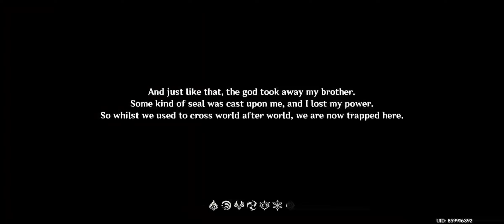Introducing: GENSHIN IMPACT (first 30mins)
Hello 🤗 Hello 🤭

It's been awhile since I uploaded using this channel 👻. I want to introduce a new game 🎮 I am currently playing now hehe.

Genshin Impact!! An adventure/quest type of game where you can play in characters with different roles to choose. 🔥💧❄⚡☄

Let's watch how the first 30 minutes of the game goes. 🙂